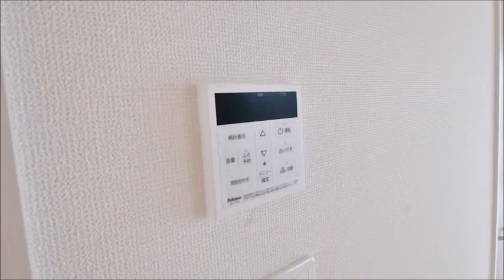全室6帖以上のゆったり空間が広がっています！川越市寺尾12期1号棟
物件情報のクオリティの高い当社ホームページ

ウルハホームおすすめ物件！
建物完成済ですので室内見学可能です！

1ランク上質な住まいを探すならウルハホーム！
キッズコーナー・オムツ交換台・提携駐車場完備！

お申し込みは先着順となるため、成約済の場合があります。
あらかじめご承知おき下さい！